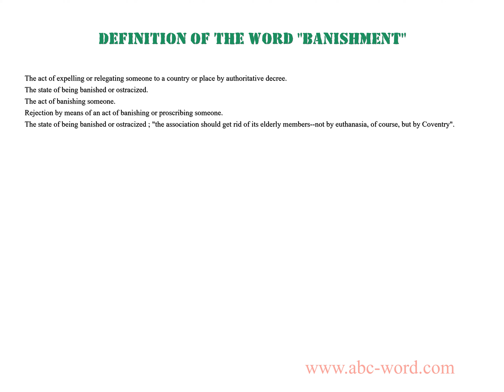Definition of the word "Banishment"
you will find full information about this word "banishment".
From the video you will learn the definition for the word banishment. The lexical meaning of the word banishment. What does the word banishment mean? And much, much more...